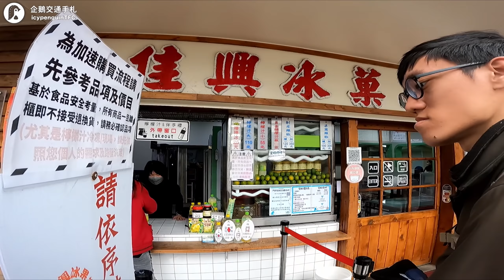冬天沒看到雪就算了，居然會遇到颱風！又濕又冷的攻上武嶺，還在太魯閣被落石砸？｜2021歲末環半島3｜企鵝交通手札【公路飆遊企】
🎬2021歲末環半島系列

A Little Peace - Roger Gabalda
California - Northwestern
Featherlight - Sky Toes
Haunted House - Danijel Zambo
Introspect - Torus
Lost & Found - Paint The Skies
New Beginnings - Arend
Party Rock - Bosnow
Rock It - Sonda
Skippy - Cutesy Chamber Ensemble
The Wonder Years - Sky Toes